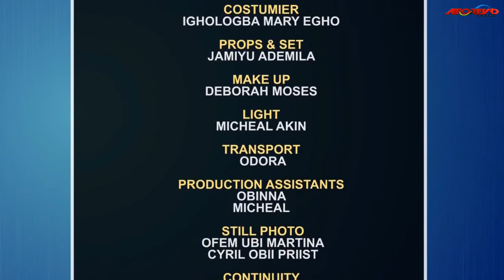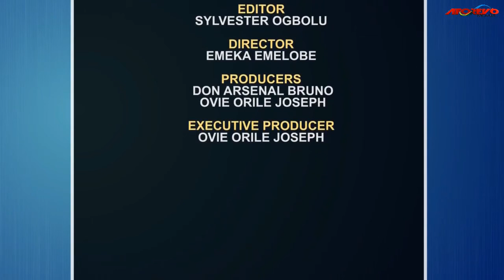SINGLE LADIES DESPERATE FOR HUSBAND - RUTH KADIRI- 2020 - LATEST NIGERIAN MOVIES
LATEST AFRICA MOVIES IN 2020

Enjoy this very interesting movie about love, marriage, betrayal and the pains and heartache that come with extraordinary stories.

Our significant objective is to bring the absolute best of African Nollywood and Ghana Movies to your fundamental screen. Stay tuned to our new Release Movies. giving you an extraordinary encounter that merits each minute you remain on the web. at the point when you think exemplary films, Nigerian Nollywood Movies give you the best, Romantic movies, action movies, epic, and adventure movies, Nigerian, Ghanan wood shows, and events, African Nollywood Movies. we give the most elite of the elite online movies.

Nigerian and Ghanaian Movies is released each day, we make a solid effort to maximize your viewing pleasure.